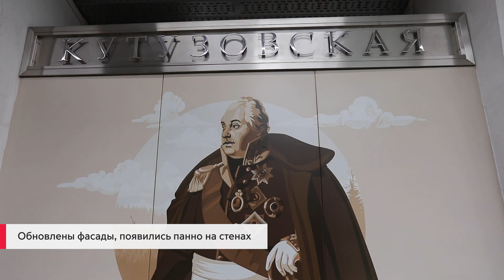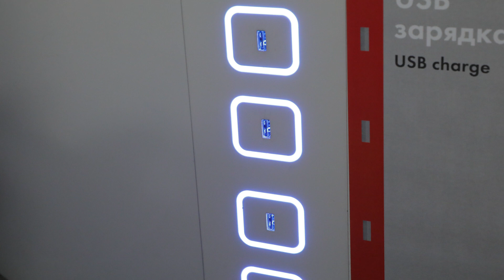Филёвская линия после масштабной реконструкции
Еще в 2016 году станции одной из старейших линий метро находились в предаварийном состоянии: протечки на платформах, трещины в стенах. Как изменилась ветка после реконструкции, закончившейся в 2019 году? Мнения пассажиров об обновленных станциях и поездах.